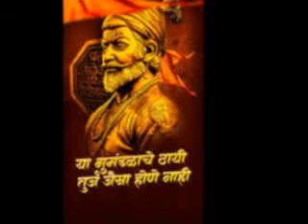छ्त्रपती शिवाजी महाराजांचा राज्याभिषेक एक ऐतिहासिक घटना याविषयी प्रा. भाग्यश्री भलवतकर यांचे भाषण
छ्त्रपती शिवाजी महाराजांचा राज्याभिषेक एक अद्भुत पूर्व ऐतिहासिक घटना याविषयी प्रा. भाग्यश्री भलवतकर यांचे भाषण